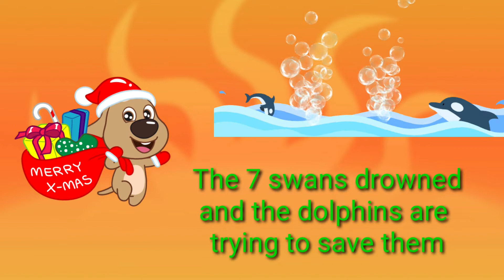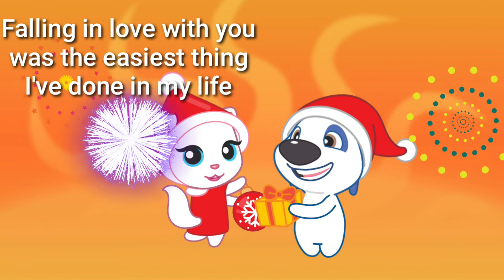Christmas song I dedicate to all my subscribers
Free Christmas song from you tube and all characters are taken from Kinemaster Asset Store